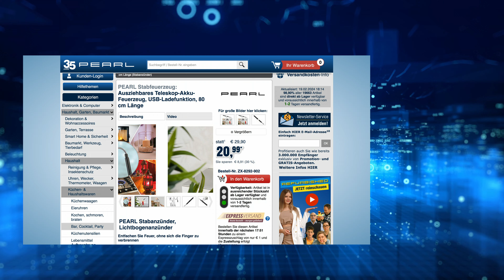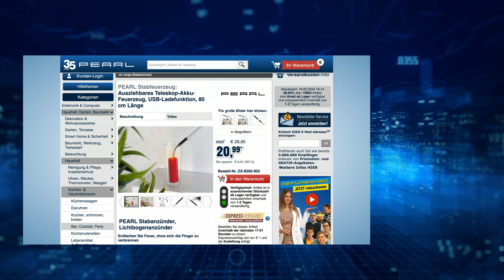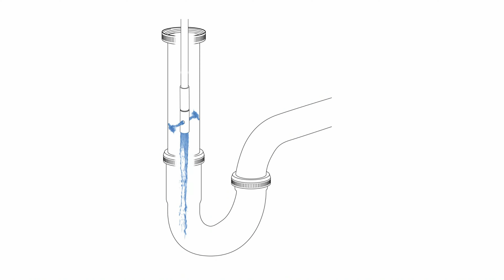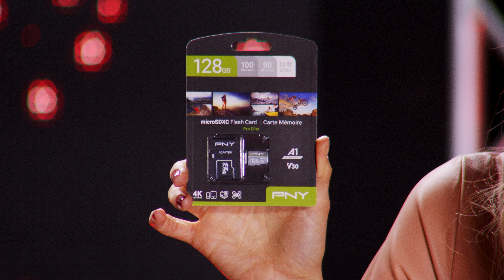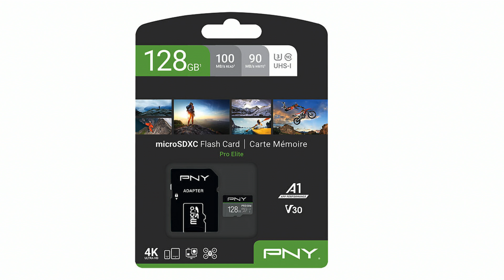Die beliebte 10 Euro-Show vom 19. Februar 2024 mit Rébecca und Diana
In diesem Video zeigen Ralf Janssen und Rebecca Claude alles rund um.

(00:01:00) Simulus Ferngesteuerte Autos (Stunt Car) - statt 36,90 EUR jetzt 17,99 EUR

(00:04:30) PEARL Stabfeuerzeug: Ausziehbares Teleskop-Akku-Feuerzeug, USB-Ladefunktion, 80 cm Länge (Lichtbogenanzünder)
Entfachen Sie Feuer, ohne sich die Finger zu verbrennen
* Stufenlos ausziehbar auf bis zu 80 cm Länge
* Wind- und wetterfester Lichtbogen
* Lädt bequem und überall per USB
* Bequemes Anzünden: sicher und einfach ohne Gefahr für die Finger
* Stufenlos ausziehbar auf bis zu 80 cm
* Wind- und wetterfester Lichtbogen: ohne ausblasbare Flamme
* Wirtschaftlich und umweltfreundlich: dank integriertem Akku
* Energiesparend: automatische Abschaltung nach 15 Sekunden
* Sicherheits-Schalter: kein versehentliches Zünden
* Per USB überall aufladbar: an PC, Notebook, Powerbank, Wandnetzteil u.v.m.
* Gehäuse aus Kunststoff
* Farbe: schwarz/silber
* Stromversorgung: integrierter Akku mit 550 mAh, lädt per USB (USB-Netzteil bitte dazu bestellen)
* Stufenlos ausziehbar von 38,5 - 80 cm, Gewicht: 104 g
* Feuerzeug inklusive Mini-USB-Ladekabel und deutscher Anleitung - Außerdem relevant oder passend zu: Ewige Streichholz, Elektro Kamin, Gasfeuerzeug, Elektrisches, e Zigarette, Camping, Uhrwerk, Ethanol, Kerzen, Kamine

(00:08:30) AGT Abfluss Druckreiniger: Hochdruck-Abflussreiniger für M22, M24 & 1/2", mit Dichtungen, 3 m (Rohrreinigung)
Machen Sie verstopfte Abflüsse im Nu wieder frei - in Küche und Bad
* Einfach an den Wasserhahn oder Duschschlauch anschließen
* Umweltfreundlich: Reinigung allein durch Wasserdruck
* Mit Adapter-Set für gängige Anschlüsse
* Für Spülbecken, Waschbecken, Badewanne und Dusche
* Reinigt Abflüsse, Rohre und weitere unzugängliche Stellen
* Mit passenden Adaptern für den Anschluss an Wasserhähne mit M22-/M24-Gewinde und Duschschläuche mit 1/2"-Gewinde
* Umweltfreundlich: Reinigung ohne Chemikalien, nur durch Wasserdruck
* Einfach und bequem: anschließen und loslegen
* Material: Messing und Kunststoff
* Schlauchlänge: 3 m, Gesamt-Gewicht: 205 g
* Hochdruck-Abflussreiniger-Schlauch inklusive Sprühdüse, Anschluss-Adaptern, 4 Dichtungen und deutscher Anleitung - Außerdem relevant oder passend zu: Abflussspirale, Druckschlauch, Spülschlauch, Verstopfung, Badezimmer, Toiletten, Endoskop, Dichtung, Rohrfrei, reinigen

(00:11:30) auvisio Taschenradio (Mini Radios) - statt 29,90 EUR jetzt 16,99 EUR

(00:15:30) Playtastic Riesenseifenblasen Set: Zauberstab für faszinierende Riesen-Seifenblasen (Seifenblasen groß)
Das Profi-Gerät vom Jahrmarkt: Monster-Seifenblasen - ganz ohne Strom!
* Spaß für Groß und Klein
* Faszinierendes Spielzeug
* Suchtfaktor garantiert
* Seifenblasen-Zauberstab mit raffiniertem Klapp-Mechanismus
* Funktioniert mit jeder Seifenblasen-Flüssigkeit
* Keine Stromversorgung notwendig
* Gesamtlänge: 53 cm, Seifenblasen-Dreieck 28 x 28 x 29 cm - Außerdem relevant oder passend zu: Mitbringsel, Geburtstag, Bubble, Seife, Spiel, außen

(00:19:30) PNY UHS-I microSD-Karten (Speicherkarte mit UHS Class U3) - statt 19,99 EUR jetzt 15,99 EUR

(00:22:30) revolt Steckdose (Countdown-Zeitschaltuhr) - statt 19,90 EUR jetzt 13,99 EUR

(00:25:30) Royal Gardineer Fugenkratzer (Gartenset Werkzeug) - statt 29,90 EUR jetzt 16,99 EUR